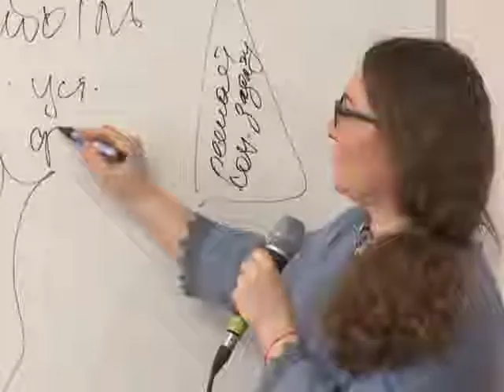Школа социального предпринимательства в ИГУП УрФУ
17 мая 2017 года в эфире программы Новости. Бизнес сегодня, которая выходит на 4 канале, вышел сюжет о проекте Института государственного управления и предпринимательства УрФУ - Школе социального предпринимательства